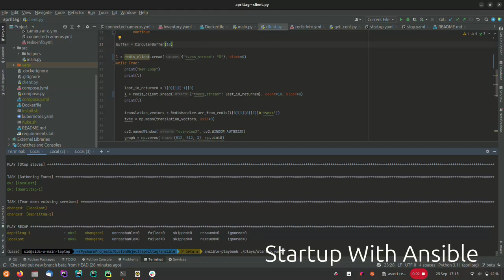Docker AprilTag Localisation Demo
Demo of Docker AprilTag Localisation.